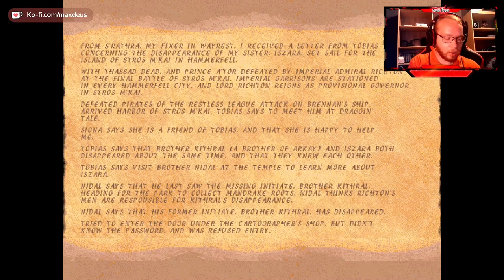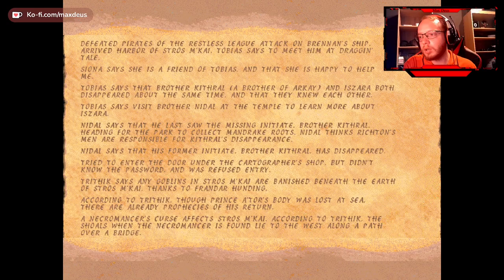The Elder Scrolls Redguard ⚔️ 003: Wir müssen alles selbst herausfinden | Blind Vanilla Lets Play